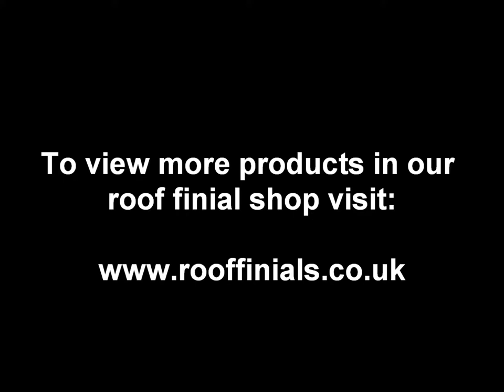Victorian Roof Finial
A tall Victorian roof finial set on a large 45 degree ridge tile from our range of roof finials - The finial is finished in a lovely antique terracotta colour and looks very rustic and decoarative. We have many other designs available in our roof finial shop